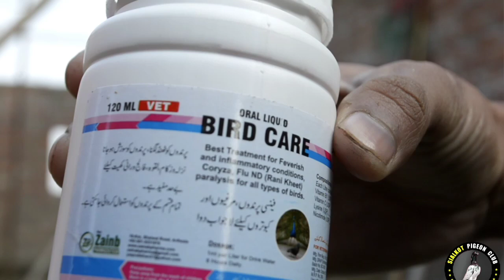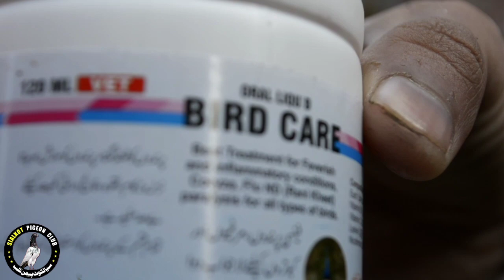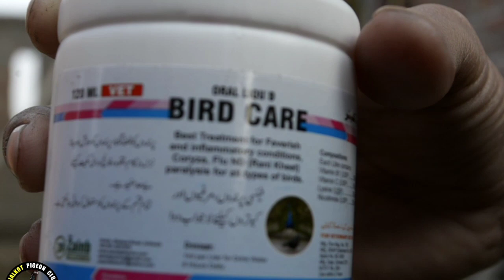Birds Care | Fancy BIRDS | Hen | Pigeons | key Liye Be Had Mufeed Nuskha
Official Youtube Channel: Sialkot Pigeon Club